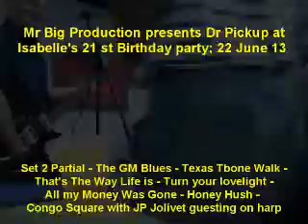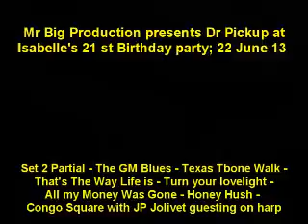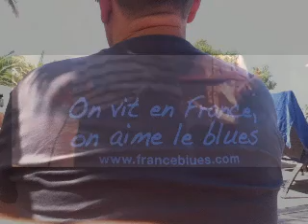DRP IsabelleandKamel S2 22062013 22 31 45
81000 Albi. Friday, 3 July  2020

guitar
Mureila Hofner Standup Electric bass